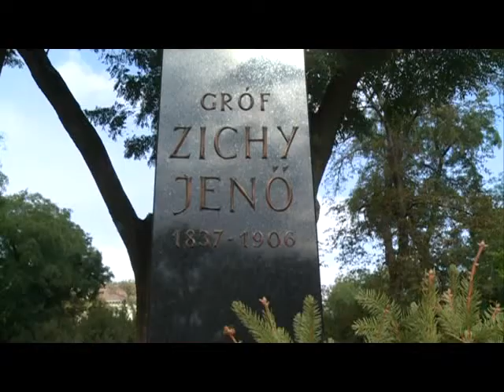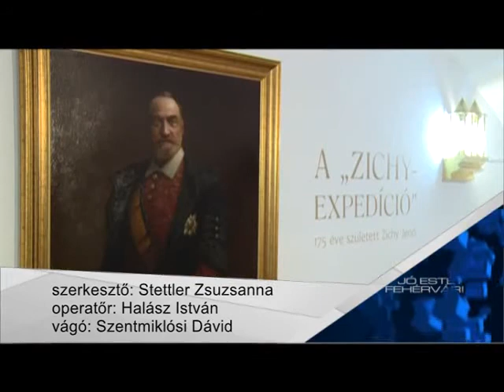Zichy konferencia Fehérváron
Konferenciával emlékeztek szombaton a 175 éve született gróf Zichy Jenőre. A világpolgár szülőföldjén címmel megrendezett szakmai tanácskozás a Szent István Király Múzeum és a székesfehérvári Városi Levéltár szervezésében jött létre, folytatva azt a programsorozatot, amely szeptemberben egy kiállítás megnyitásával, majd gróf Zichy Jenő szobrának avatásával kezdődött.